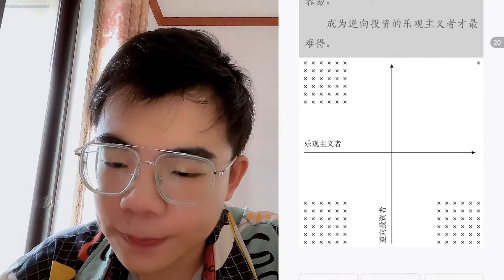《纳瓦尔宝典》判断力 如何清晰地思考 读书Day12